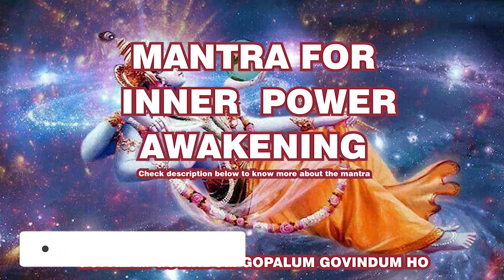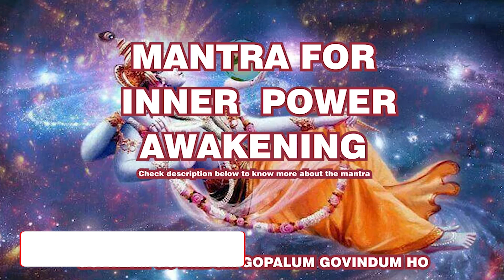Mantra for Inner Power Awakening | Hari Narayan Gopalam | Harinarayan Govindum | 1 Hour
All thanks to Naran Sir for introducing me to this mantra.

This Mantra leads to the awakening of inner power and has many benefits in various aspects of life.

Hari Narayana Gopalam Hari Narayana Govindam

Gopalam Govindam

Gopalam Govindam – ho”

Power is within you!

Hari Narayan has an important meaning. There is always a power within you.

Hari Narayana

 It purifies and cleanses the mind. Then the mind is no more in existence.

Gopalam

Whatever you earn, can be stabilized with the help of Gopalam. Pa means friend in need and Lam stabilizes the base chakra.

Govindam

This mantra will arrest all evils. Dhum in Govindam is the destroyer of karma.  Govindam can be used for mitigation of suffering from black magic, dark entities and Evil eye (while doing dhirusti – removing the evil eye, we could chant this mantra). It protects us like a Superhero.

Ho
Brings relaxation and Happiness

Effects of the Mantra

Nothing is impossible for divinity. Our divine nature should open up. To remove the mental agony, chant this mantra. You can come out of any difficulty. However big the problem is, you can come out of it with the help of this mantra.

Mantra for Inner Power Awakening | Hari Narayan Gopalam | Harinarayan Govindum | 108 Times

-Get Great Discounts on products, A part of our profits from this store goes to Rescuing, Feeding & Medicating Animals and birds